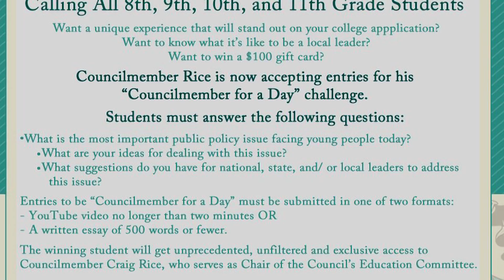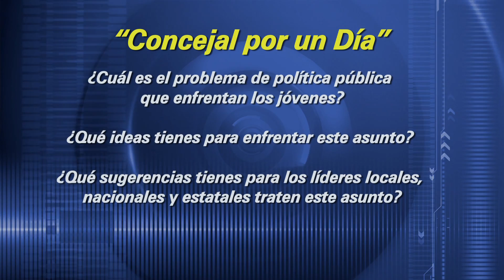Noticias de MCPS - 02 de junio de 2017